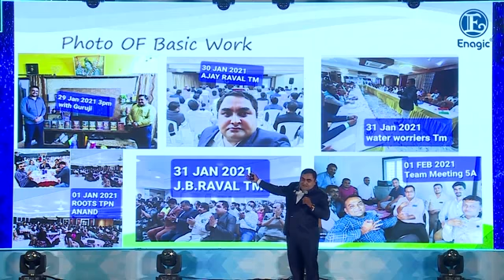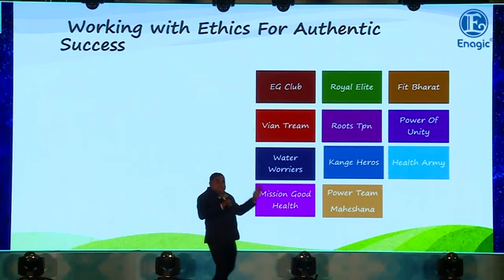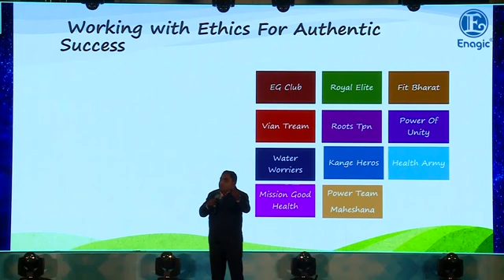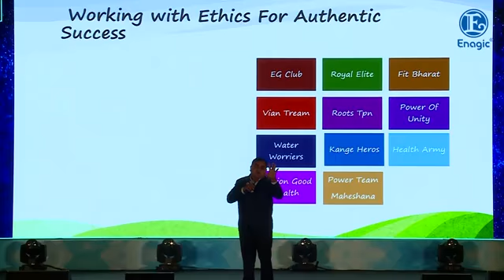Kangen Annual Event Sanjay Soundagar